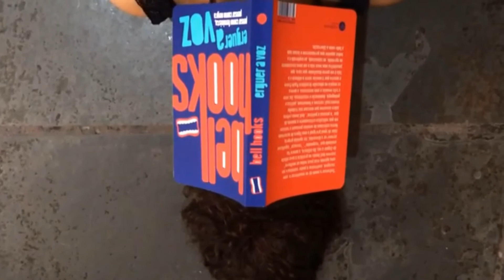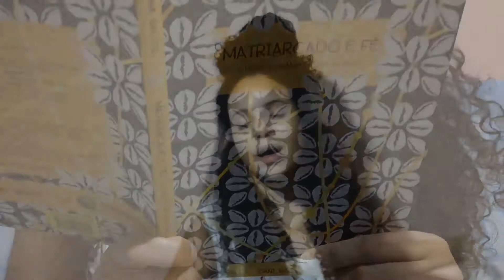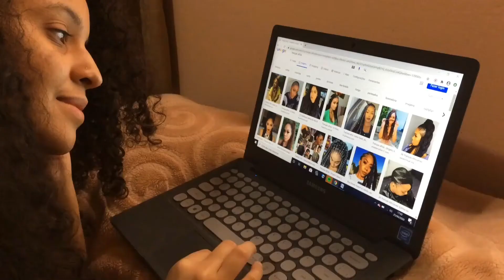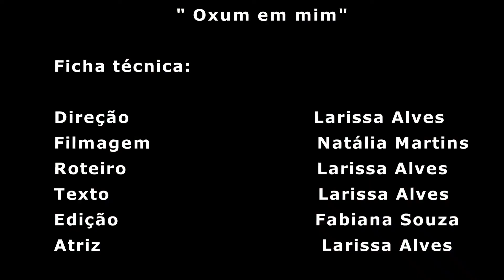Oxum em mim ::: Curta Quarentena Festival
Oxum em mim

👉 REALIZADOR: Larissa Alves

👉 FICHA TÉCNICA:
Criação, direção, roteiro, texto, atuação: Larissa Alves
Filmagem: Natália Martins
Edição: Fabiana Souza
Agradecimento: Coletivo Interpretas

👉 SINOPSE:
O que fazer quando os ruídos separam lugares afogando a guiança da ancestralidade que sopra internamente? Em meio a uma pandemia onde o tempo está suspenso e incessante e não há possibilidade de escapatória, uma mulher preta resolve seguir a voz que diz para onde ela deve ir.

:::: Este curta faz parte da mostra "Curta Quarentena", que reúne curtas de criativos e produtores do setor até cinco minutos inspirados no distanciamento social. O projeto tem idealização de Mario Camelo, realização da Prisma Colab, apoio da Movimento Carioca e patrocínio da Secretaria Estadual de Cultura e Economia Criativa do Rio de Janeiro. Projeto contemplado no edital CulturaPresenteNasRedes.